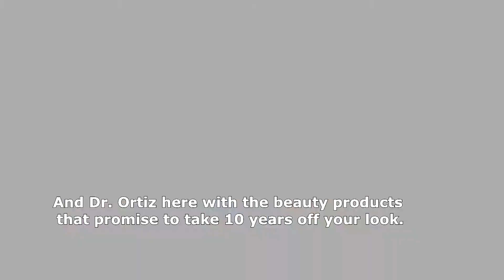How To Take 10 Years Off Your Look | DefenAge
"DefenAge is really innovative skin care line." - Arisa Ortiz, MD, Director of Laser & Cosmetic Dermatology at University of California San Diego.

About DefenAge :
Defenage is a dermatologist recommended skin and hair care line featuring patented age-repair Defensins.